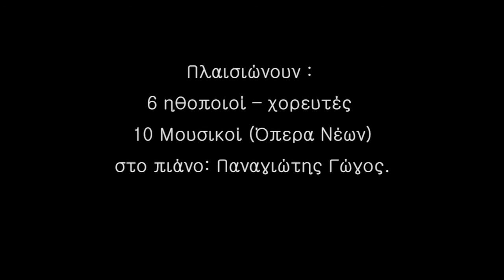trailer Ο Κύκλος του Δέκα / O kiklos tou 10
μουσικοθεατρική παράσταση

"Ο Κύκλος του 10"

Μουσική σύνθεση: Σάββας Καρατζιάς
Σκηνοθεσία - σενάριο διαφημιστικού: Εμμανουέλα Αραμπατζή
Beyond Group

"Ο Κύκλος του 10" είναι μια μουσικοθεατρική παράσταση με 10 μουσικούς και ερμηνευτές, 8 ηθοποιούς και χορευτές που δίνουν ψυχή και σώμα σε μια έκρηξη συναισθημάτων. Μέσω των φυσικών ήχων των μουσικών οργάνων παίρνει χρώμα και υπόσταση κάθε βήμα της ζωής, σχηματίζοντας έναν τέλειο κύκλο, τον Κύκλο του 10.

Η μουσική οδηγεί, και μέσα από τις ενότητες της το κοινό ακούει και βλέπει το Θάνατο, τη γέννηση, τον έρωτα, την αγωνία και γενικότερα τον κύκλο της ζωής.

Η πρώτη μουσική ενότητα είναι βασισμένη στο Μύθο του Σίσυφου από το βιβλίο του Αλμπέρ Καμύ. Ο αγώνας του Σίσυφου που περιφρονεί τους θεούς, αγαπά τη ζωή και μισεί το θάνατο, γίνεται σύμβολο της ανθρώπινης μοίρας.

Η επόμενη μουσική ενότητα έχει βασικό θέμα τη μητρική αρχή, τη γέννηση και τη δημιουργία, την αναγνώριση, την γνωριμία και το πάθος αλλά και αυτό που για πολλούς είναι η φυσική εξέλιξη ενός ζευγαριού, το γάμο.

Η τρίτη ενότητα ανοίγει λόγια του ποιητή Μίλτου Σαχτούρη και συνεχίζει με μουσικά ακούσματα για τη μοναξιά, την εγκατάλειψη, και αποσπάσματα από βιβλία της Μάρως Βαμβουνάκη καθώς και νέα κείμενα που έγραψε μόνο για τον «Κύκλο του Δέκα».

Και στον απολογισμό των ζευγαριών και ίσως της ζωής έχουμε τις σκέψεις και τις λέξεις του Λίνου Ιωαννίδη ενώ στην τέταρτη μουσική ενότητα παίρνουν θέση η λύτρωση, η σωτηρία και η επιστροφή.

Συντελεστές:
Κείμενα: Αλμπέρ Καμύ, Μίλτου Σαχτούρη, Μάρως Βαμβουνάκη, Λίνου Ιωαννίδη

Ιάκωβος Βέρδης (σκηνοθεσία)
Σάββας Καρατζιάς (μουσική σύνθεση)
Αναστάσης Δεληγιάννης (χορογραφία)
Μαρία Μπαρούτα (βοηθός σκηνοθέτη)
Αναστάσιος Στέλλας (μουσική προετοιμασία)
Κλεοπάτρα Σάρλη (φωτογραφία)
Σοφία Τότου, Ιάσoνας Σωφρόνης (video art)
Ηλίας Μόσχοβας (backstage, camera)
Εμμανουέλα Αραμπατζή (υπεύθυνη συντονισμού)
Beyond Group (παραγωγή και προώθηση)

Στο κέντρο του Κύκλου: Ιωάννα Πηλιχού & Θάνος Χρόνης
Πλαισιώνουν: Ιωάννα Βλαγκούλη, Λευτέρης Βλάχος, Ρούλα Μανιάτη, Φανή Παρλή, Ραφαέλα Πετράι, Ιωάννης Σιδηρόπουλος
Μουσικοί: Αυγουστίνος Μουστάκας, Μανώλης Ζαραφωνήτης, Κωνσταντίνος Γούζιος, Λίνα Τριανταφύλλου, Ρενάτος Κουσί, Δανάη Κιουπούρουγλου (Μουσικό σύνολο όπερας νέων), Παναγιώτης Γώγος (πιάνο)

Το έργο θα περιοδεύσει σε Ελλάδα και Εξωτερικό

Πληροφορίες:
Παρασκευή 8, Σάββατο 9, Κυριακή 10,
Τετάρτη 13 και Πέμπτη 14 Απριλίου 2016, στις 21:00
μουσικοθεατρική παράσταση
Σκηνοθεσία: Ιάκωβος Βέρδης
Beyond Group

Αίθουσα: Θέατρο
Διάρκεια: 90'